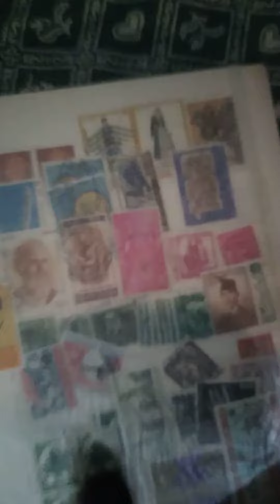رد بالك لطوابع بريدية تساوي💯💰ho trovato questo album dei francobolli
جمع طوابع بريدية francobolli